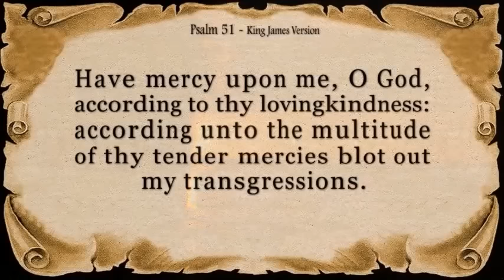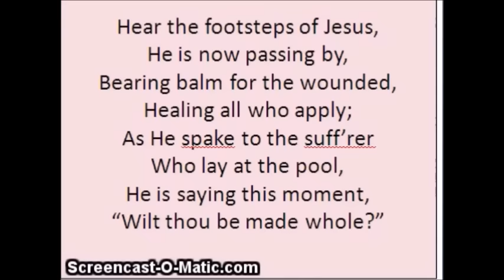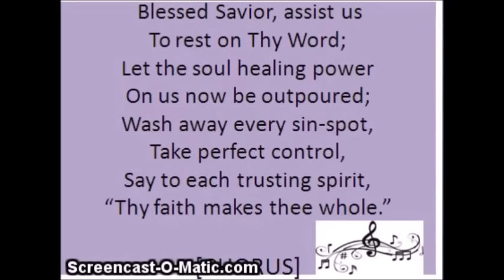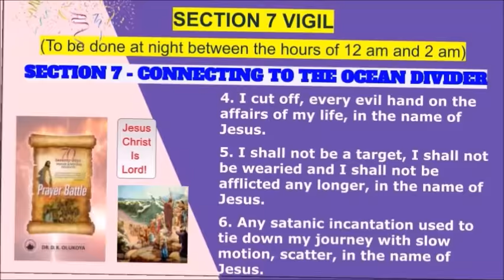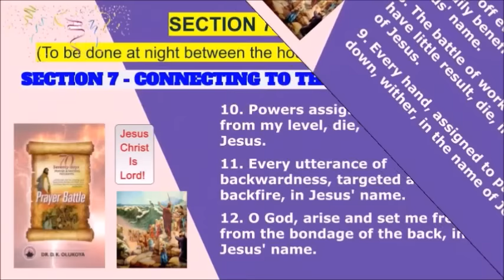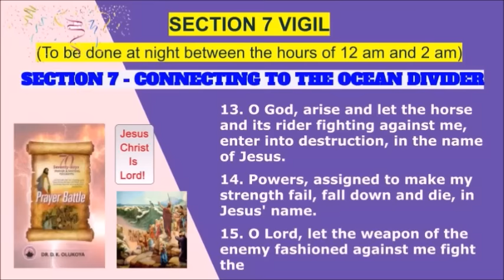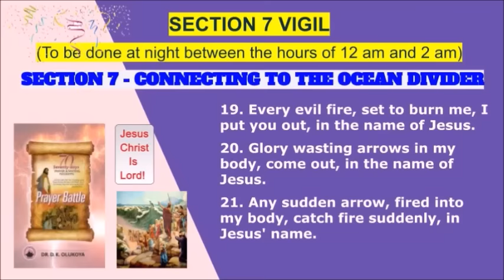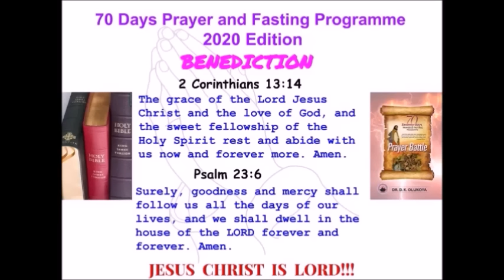Night Vigil Prayers Section 7 MFM 70 Days Prayer and Fasting Programme 2020 Edition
Night Vigil Prayers Section 7   MFM 70 Days Prayer and Fasting Programme 2020 Edition: Prayer Battle. Dr. D. K. Olukoya. Mountain of Fire & Miracles Ministries. 2020 Seventy Days Prayer and Fasting Programme.